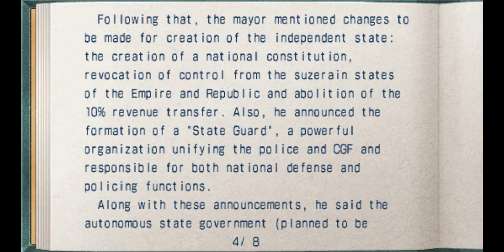The Legend of Heroes Trails To Azure Part 68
The game is set three months after the end of The Legend of Heroes: Trails in the Sky the 3rd, in different country called Crossbell, a small country located between two giants in the game setting, Erebonia Empire and Calvard Republic. As a result, the country got divided into different sections, each representing the power that controlled them. Renaissance style architecture on Erebonia side, and Eastern style architecture (something like Chinatown) on Calvard side.

The plot of the game revolves around Lloyd Bannings, a rookie investigator who just joined the police force to investigate the death of his brother in line of duty three years before the story begin. The game follows him and his friends throughout their adventures around Crossbell as a police officer, finding the truth about his brother's death, and finally unraveled the hidden plots that happened behind the scenes in the country.

During his time as a police officer, Lloyd got put into a newly-created police division called Special Support Section (abbreviated as SSS), a new police division created to rival the Bracer Guild, which is more relied upon by citizens compared to the police. There, he met his coworker, Elie McDowell - daughter of a high-ranked politicians in Crossbell, Randy Orlando - an easygoing soldier with mysterious past, and Tio Plato - a genius young girl with uncanny proficiency in electronics.

Much like Bracer Guild, SSS deals with case-by-case request from the people, from saving a cat to exterminating wanted monsters. With their effort, the reputations of the policemen got better, culminating in prevention of mayor's assassination. Their superiors praised their efforts and offer Lloyd a promotion to the Department's First Investigation Division, which consist of the best members of police officers. Even then, he choose to remain with SSS because he believes that only by remaining with his current division will he able to investigate his brother's death. Unfortunately, this case also give them a clue to a whole new, terrible conspiracy between the dark side and the government itself that can threaten the whole Crossbell if left alone.